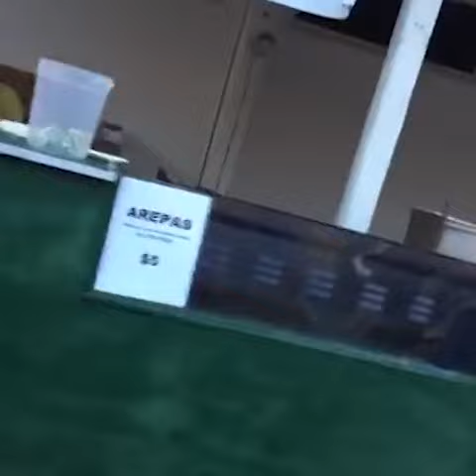Latin Music and Food Festival 2016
The first Latin Music and Food Festival at the South Florida Fairgrounds in West Palm Beach.